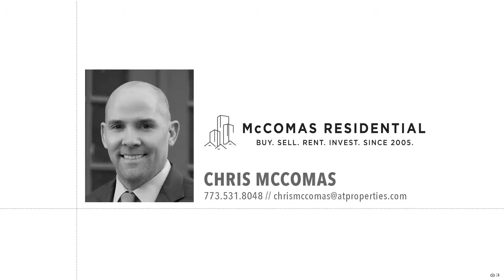1332 W Bryn Mawr Avenue | Chicago, IL 60660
Excellent investor opportunity or for a live-in with this south-facing Lakewood Balmoral/Andersonville Greystone. The 3 large 3 bedrooms with 9-foot ceilings with oak hardwood flooring throughout and trim. Plus an In-Law 2 bedroom unit in the basement. Build on an oversized lot (33x125) each unit has central heat and separate utilities. There is on-site laundry, storage, and a three-car garage. Close to Peirce School of International Studies, Sacred Heart, Northside Catholic Academy, Rogers Park Montessori, Lysee Francais. Note neither the owner or realtor guarantee the legality of the basement unit.